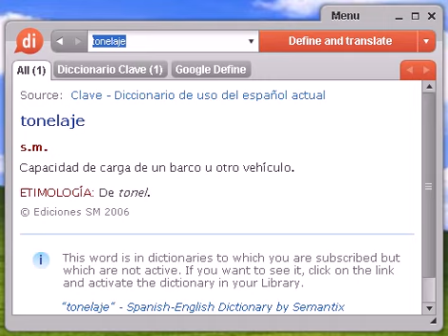Definición de tonelaje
tonelaje, diccionario, define, definir, significado, español, castellano, Dixio, tonelajes